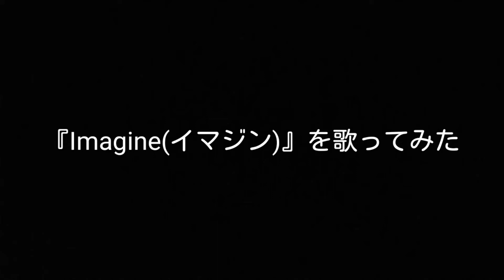Imagine(イマジン)／John Lennon (ジョン・レノン)【歌ってみた】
※著作権法の都合上、映像を出しておりません。申し訳ございませんが、何卒ご了承下さい。

作詞・作曲：John Lennon(ジョン・レノン)

1971年10月11日にアメリカで発売。
1971年11月10日に日本で発売。
1975年10月24日にイギリスで発売。
(引用元：Wikipedia)